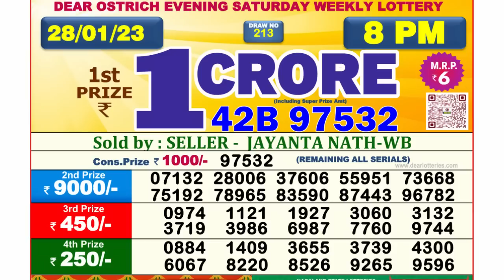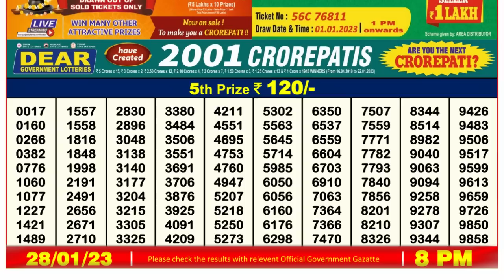🔴 Lottery Sambad Live 08:00pm 28/01/2023 Evening Nagaland State Dear Lottery Result Pdf Download